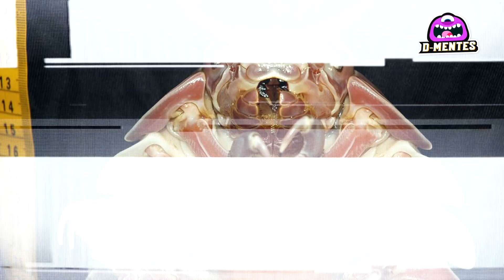7 Insectos Gigantes Que No Creerás Que Existen